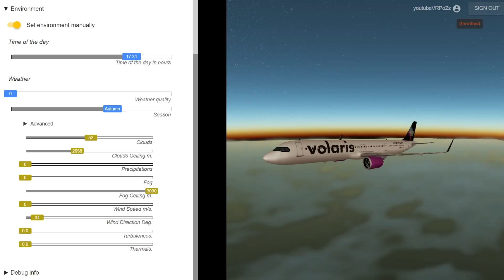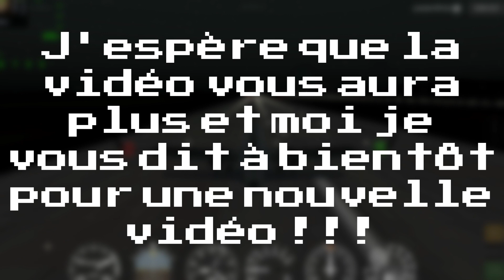Vol San Salvador (SAL)-Mexico City (MEX) avec un A321 Neo Volaris